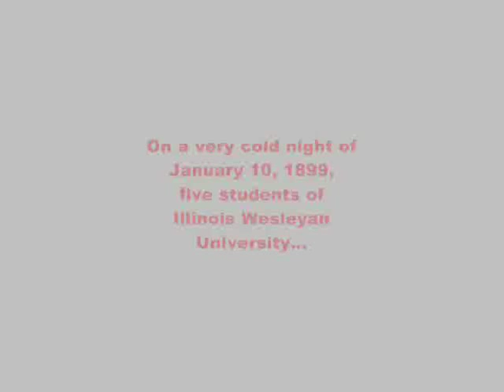TKE - The Fraternity of Tau Kappa Epsilon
TKE: Not for wealth, rank, or honor;   but for personal worth and character. Fidel Andrada